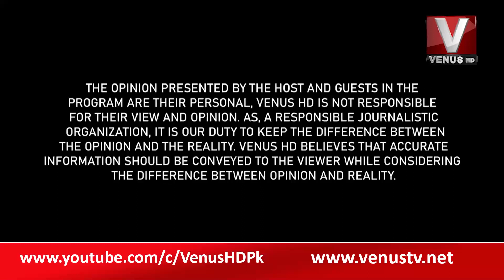THE DAILY SHOW WITH MUNIR MEMON || Venus HD Satellite Channel Pakistan || 28-6-2023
Email your queries at: info@venustv.